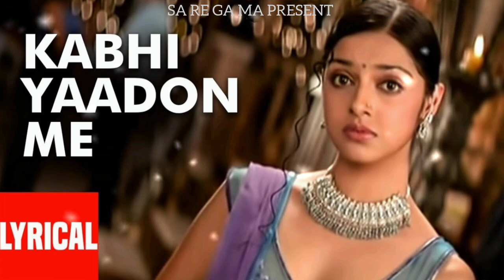Kabhi Yaadon Me Aau Video Song Abhijeet Super Hit Hindi Album Tere Bina Feat. Divya Khosla Kumar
Presenting Abhijeet's super hit Hindi album "Tere Bina" video song "Kabhi Yaadon Me Aau" composed by Saptarishi and lyrics penned by Nusrat Badr.

Song: Kabhi Yaadon Mein Aaun

Singer: Abhijeet

Lyrics: Nusrat Badr

Music Label: T-Series

Presented By : SA RE GA MA PRESENT

songs
hindi album songs
hindi songs
new hindi songs
new songs
bollywood songs
hindi love songs
romantic songs
latest songs
latest hindi songs 2022
top indian trending songs
indian songs
abhijeet songs
abhijeet bhattacharya
Abhijeet song
divya khosla kumar dance
divya khosla kumar kiss
yaad piya ki aane lagi divya khosla kumar
Divya khosla kumar
tseries
tseries songs
T-Series